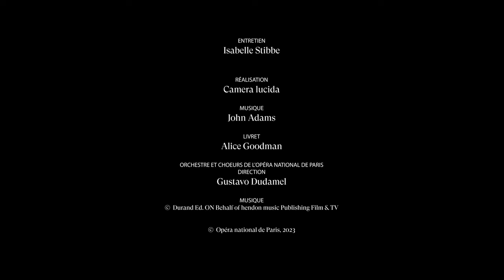[INTERVIEW] John Adams about NIXON IN CHINA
Présent pour la première de Nixon in China à l’Opéra Bastille, John Adams nous a accordé un entretien exclusif quelques minutes avant la représentation.

L’occasion d’évoquer notamment la pertinence de son opéra dans le contexte international actuel ainsi que les deux interprètes principaux, Renée Fleming et Thomas Hampson, dirigés par Gustavo Dudamel.

Regardez l'intégralité du spectacle sur Paris Opera Play, le site de streaming de l'Opéra de Paris / Watch the full performance on Paris Opera Play